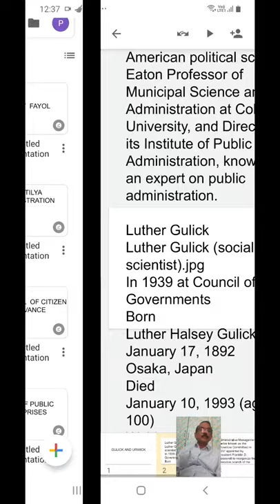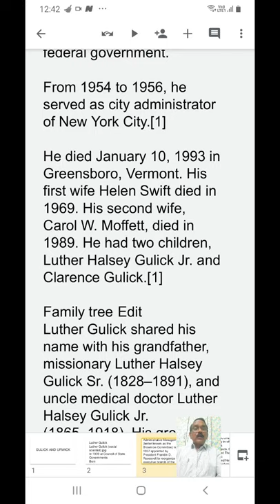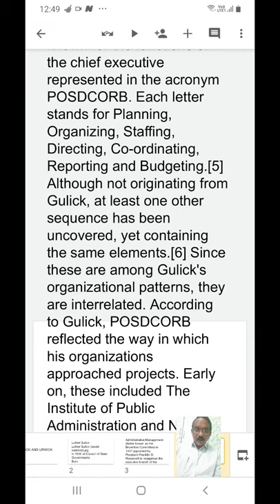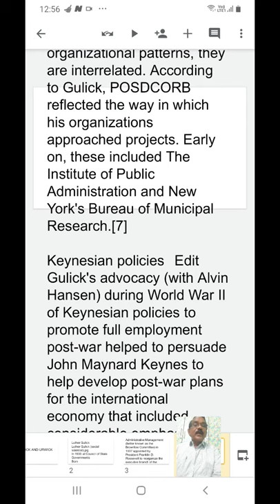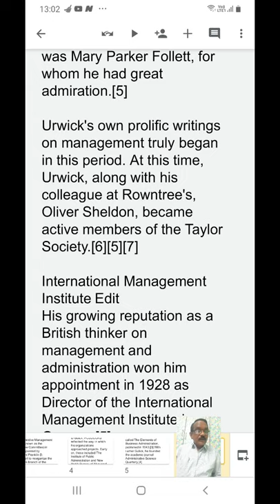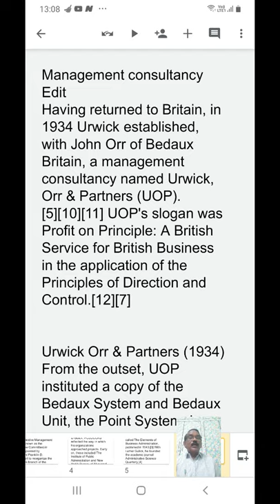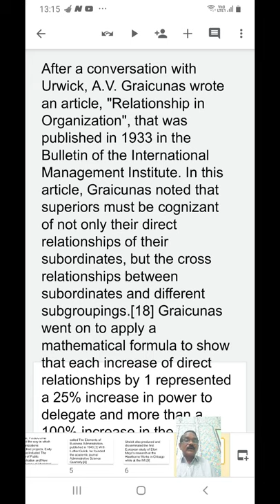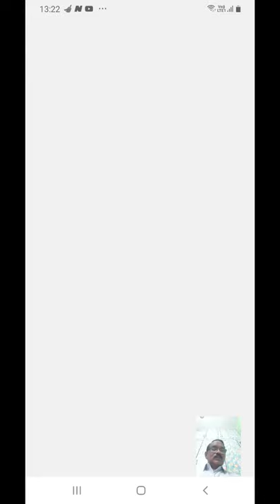GULICK AND URWICK APPROACH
FOR BA 1ST YEAR
PUBLIC  ADMINISTRATION